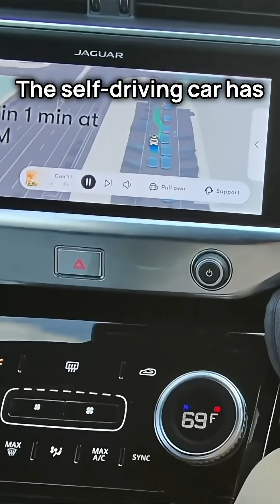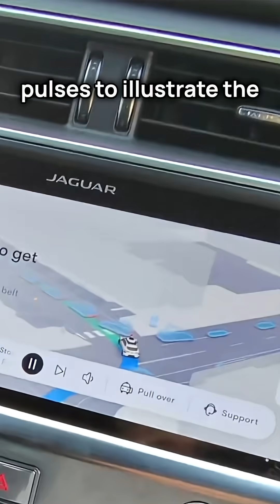Self-driving car vs. Drive-thru lane 🍔👨🏼‍🦯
(Haptic sponsored the long-form video but I wanted to shout out solution in this video too, so this is indirectly a sponsored video)